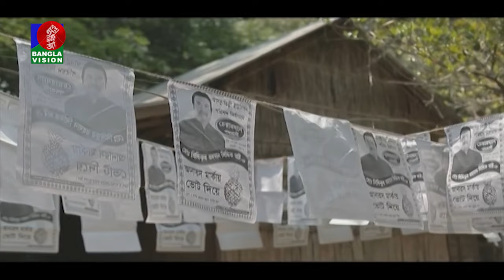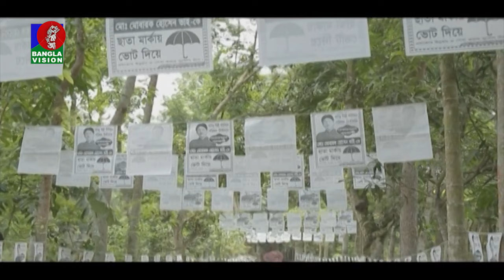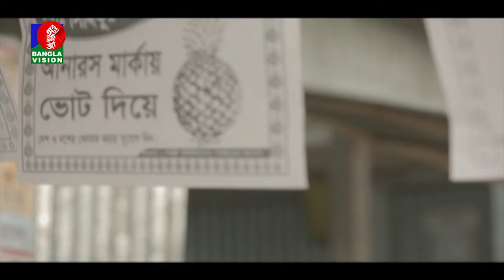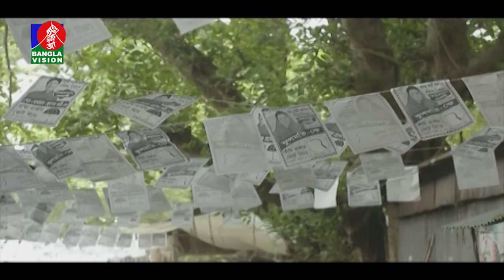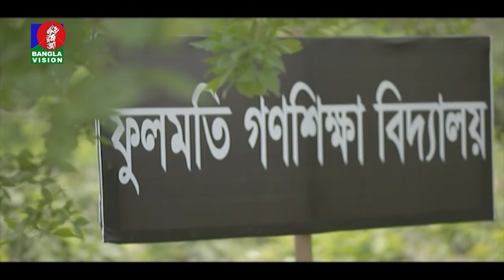ফুলমতি | FulMoti | Bangla Natok | Afran Nisho | Momo | Rawnak | BanglaVision Telefilm2020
Presenting bangla natok "FullMoti". The new natok 2020 starring Afran Nisho, Zakia Bari Momo, Rounok Hasan, Monira Mithu and more. Directed by Shumon Anowar. Hope you will enjoy our bangla natok, new natok, bengali drama and bangladeshi natok on BanglaVision.